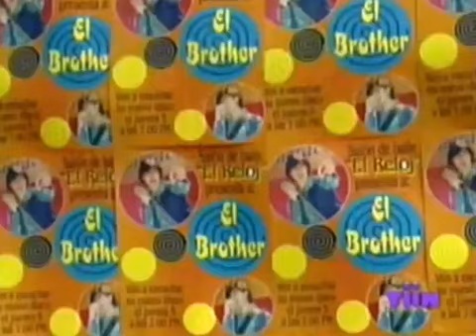Aventuras en el tiempo 1×12 parte 1(1)